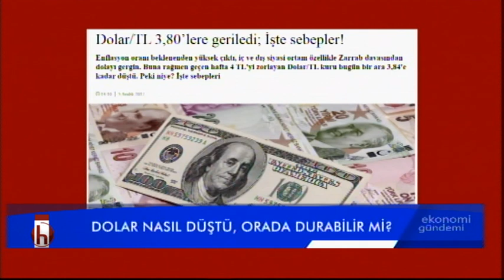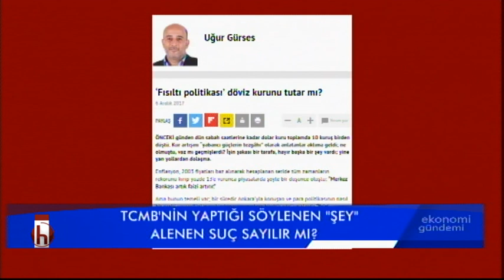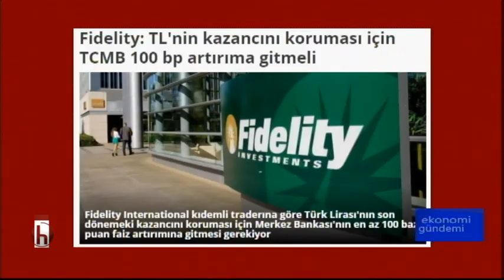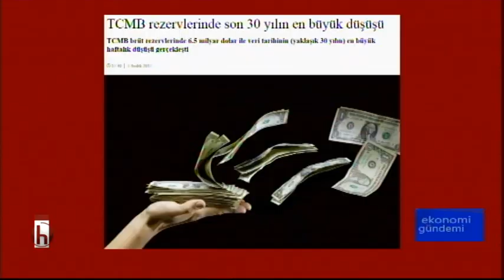8 Aralık 2017 Cüneyt Akman ile Ekonomi Gündemi